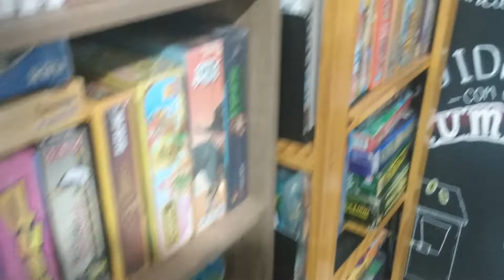Noite de Jogos na Itabuleiros - Alana Bastos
Conhecemos a Itabuleiros uma casa com jogos para comprar, alugar e também jogar no local.